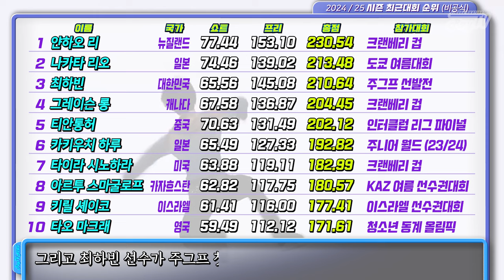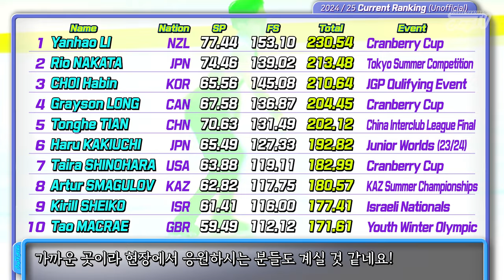⚡4회전 VS 3회전⚡ 승자는? _ 2024 주그프 3차 남싱 프리뷰 _ 2024 JGP Bangkok Men Preview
쿼드 리오 VS 8트리플 얀하오 3차 1위는?
Quad VS Triple Who's Win?

Photography by ISU, Korea Staking Union, Skate Canada, Gensan Summer Cup, Vavarian Cup, deu
문화포커스M / usfigureskatingfanzone.com / nikkansports.com / Xinhua News (thumbnail)
dubbing by CLOVA dubbing

00:00  오프닝 Opening
00:24  현지시간 일정 Official Schedule
00:43  한국시간 일정 Korean Time Schedule
01:40  나카타 리오 Rio NAKATA
04:22  얀하오 리 Yanhao LI
07:04  최하빈 CHOI Habin
09:35  티안통허 Tonghe TIAN
10:29  카기우치 하루 Haru KAKIUCHI
11:25  그레이슨 롱 Grayson LONG
12:25  타이라 시노하라 Taira SHINOHARA
13:42  현재 랭킹 24/25 Current Ranking (unofficial)